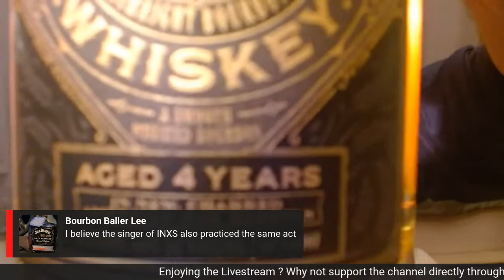Tonight we try the new Mash & Journey Driftless Glen Pick ! See you at 9 PM !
Tonight we go through the new Mash & Journey Driftless Glen Cask Strength Rye Pick ! Plus we will be going through some samples from Mr. Greatshot . Join us for all the fun and conversation . See you all at 9 PM EST !

Or Paypal Please remember to send it as a friend payment !